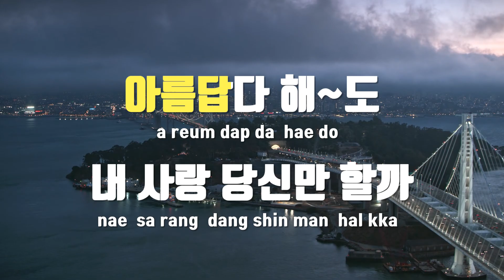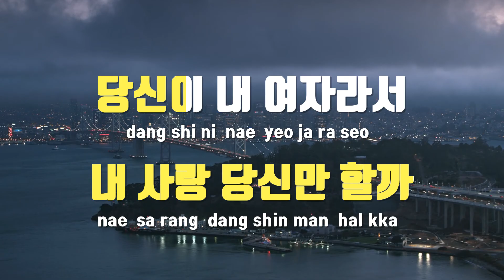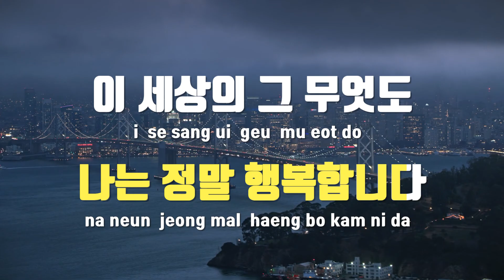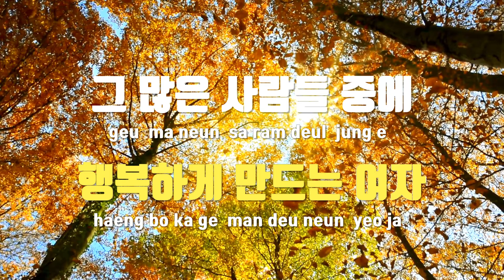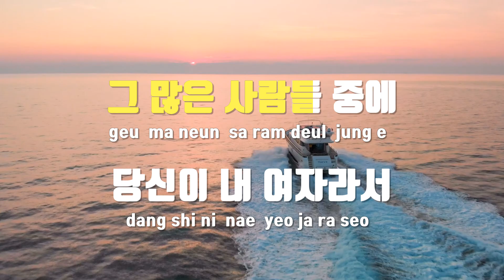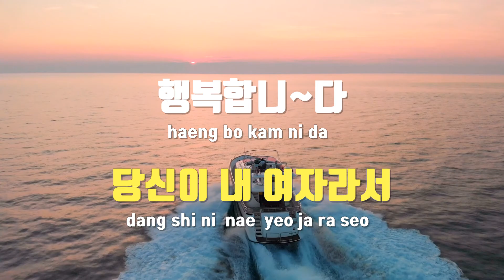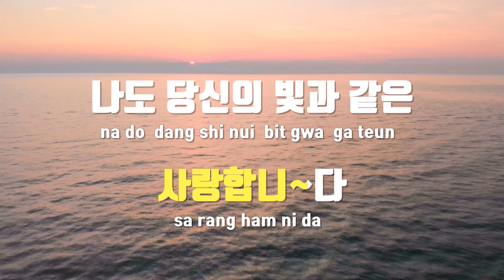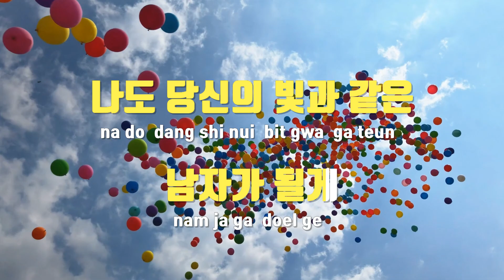[TJ노래방] 빛과같은여자 - 서운천 / TJ Karaoke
빛과같은여자  --  서운천